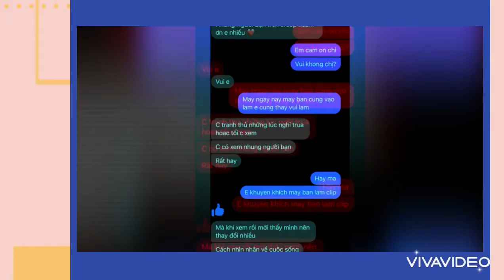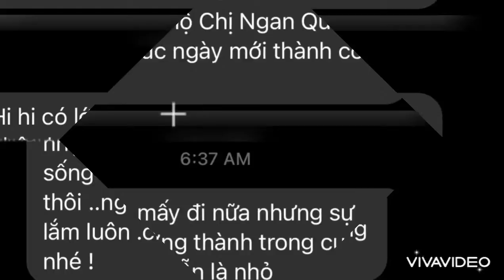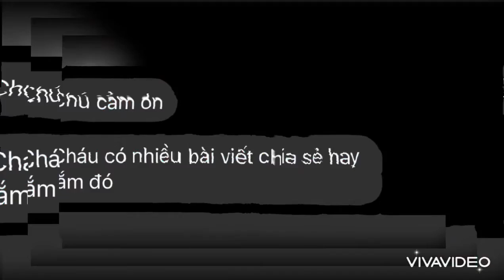Hành trình 30 days sống yêu thương ❤️